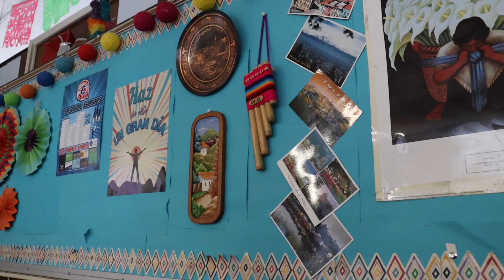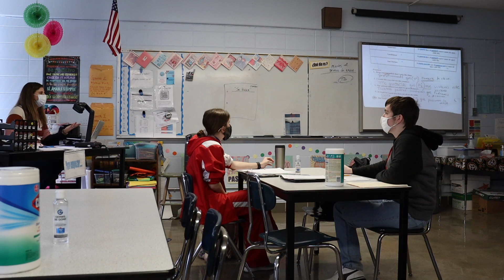Your brain on world languages | J-Day | News Feature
Kelyn Sturgess & Cung Nawl